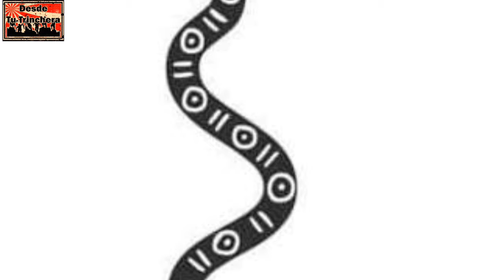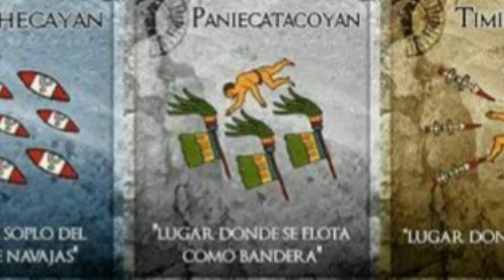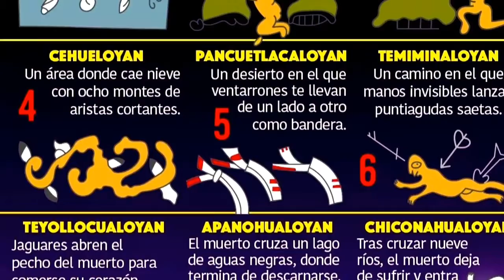LA VIDA DESPUES DE LA MUERTE 💀☠️👣🗻 según las culturas Prehispánicas.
A donde vamos según nuestros antepasados cuando dejamos este plano, que dioses hay, que camino hay que recorrer...
En este vídeo te decimos y platicamos los niveles del Mictlán. 💀☠️